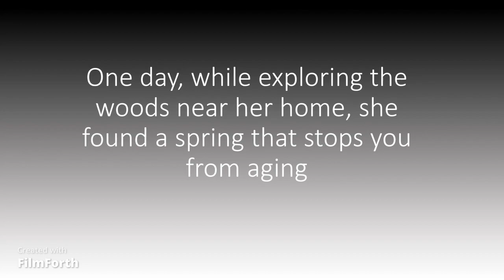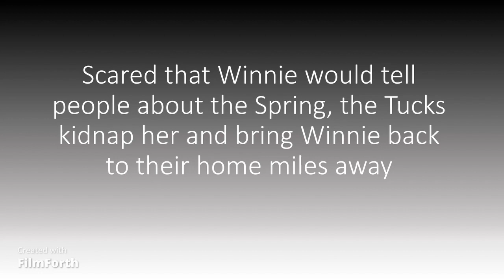Tuck Everlasting by Natalie Babbitt Trailer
Movie Trailer for Fantasy Novel Tuck Everlasting by Natalie Babbitt